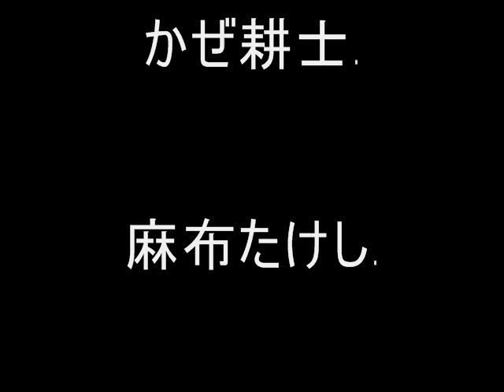小滝かおり | Kaori Kodaki » 👄 « あなたがいない | Without You (1970)